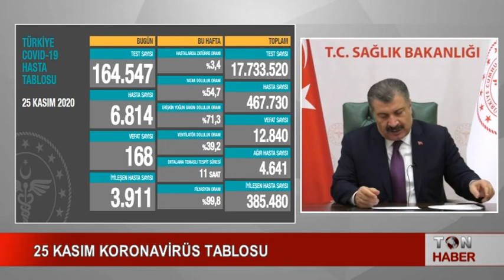25 KASIM KORONAVİRÜS TABLOSU